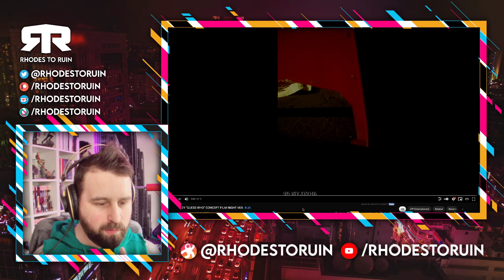ITZY (있지) - Guess Who, Lia Concepts (Reaction)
1. the purpose and character of the use, including whether such use is of a commercial nature or is
2. or nonprofit educational purposes;
3. the nature of the copyrighted work;
4.the amount and substantiality of the portion used in relation to the copyrighted work as a whole;